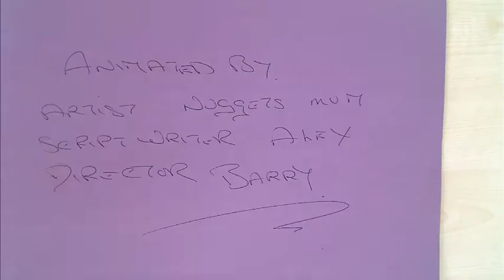Crufts - Job Club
Created at the Derby Library Job Club with Derby QUAD. As part of the Festival of Learning.